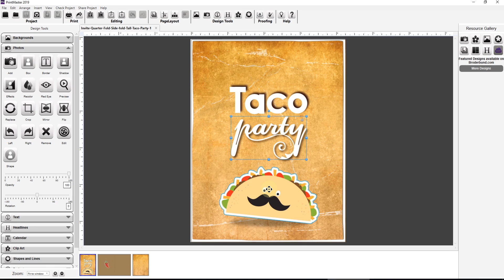How to create an Invitation in 3 steps in PrintMaster 2019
Create mind blowing and eye catching Invitation cards or greeting cards in very simple way.
Just design and print.